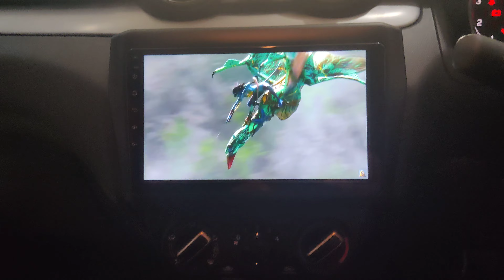new swift Android system full HD